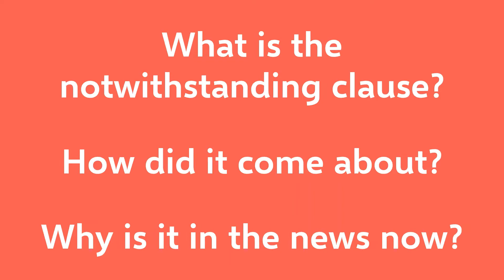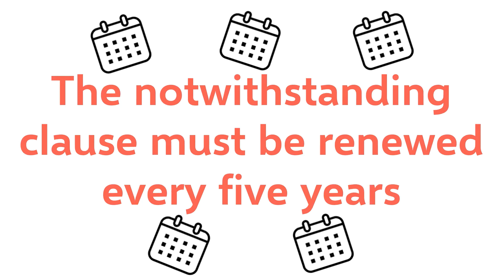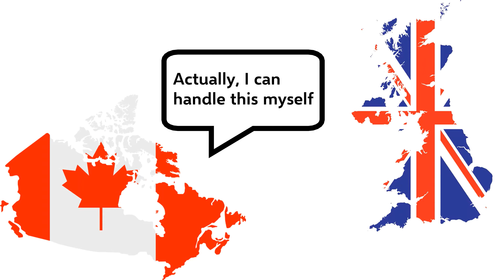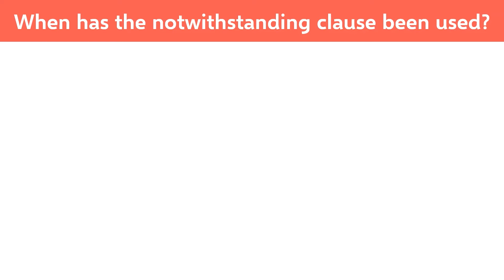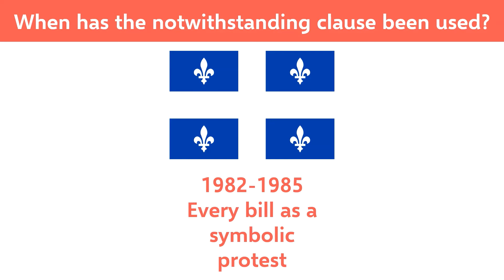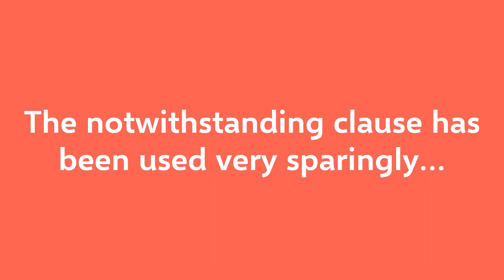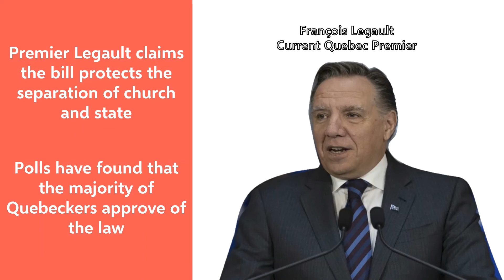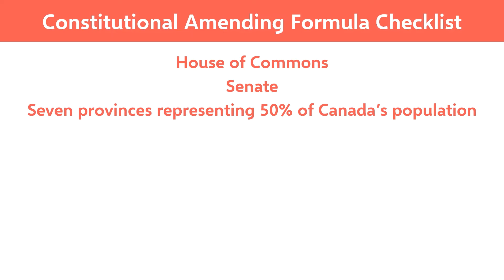Canada's Notwithstanding Clause, Explained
What is the notwithstanding Clause? What is its history? Why is it in the news so much? Find out the answers to these questions and more!

What is the Notwithstanding Clause?

Why does the Notwithstanding Clause Exist?

Chapters:
0:00 Introduction
0:14 What is the notwithstanding clause?
1:38 Why does the notwithstanding clause exist?
3:28 When has the notwithstanding clause been used?
5:11 Quebec's Secularism Law
6:45 Should the notwithstanding clause be repealed?
7:33 Could the notwithstanding clause be repealed?
8:17 Conclusion